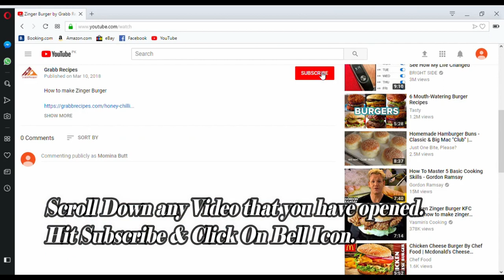Sofiyani Pulao By Grabb Recipes -Tasty & Tried Recipes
How to make Sofiyani Pulao